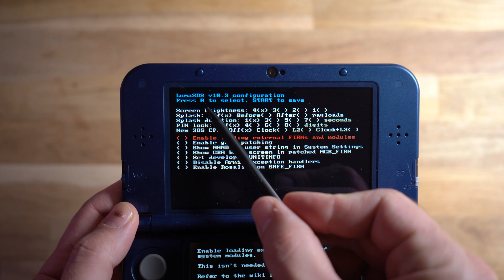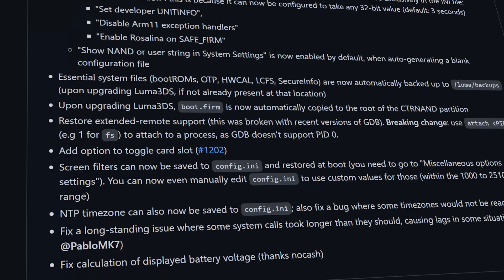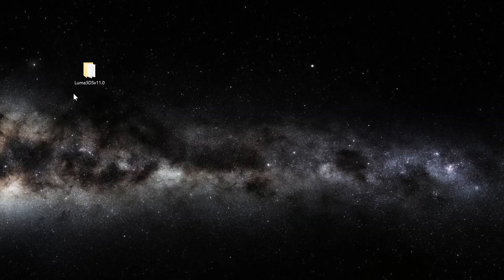Tip para no cagarla con tu 2DS/3DS al actualizar a la versión 11.16.0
El firmware 11.16.0 de 2DS/3DS fue lanzado recientemente y esto es lo que debes saber: Si tu dispositivo ejecuta Luma 11.0, es 100% seguro actualizarlo, si está en una versión anterior de Luma, debes actualizar Luma antes de actualizar tu dispositivo a 11.16.0 ya que de lo contrario perderías todas las características de CFW en tu consola.